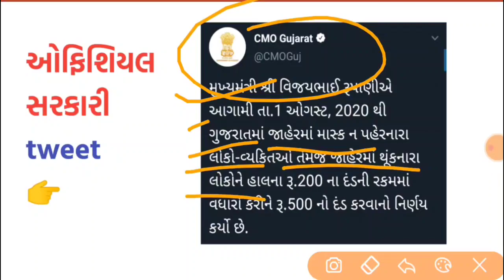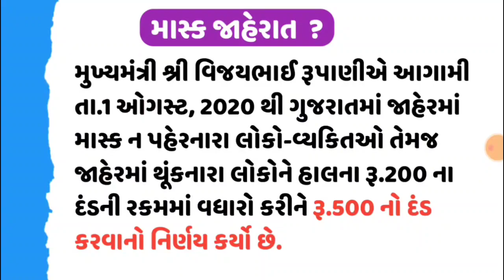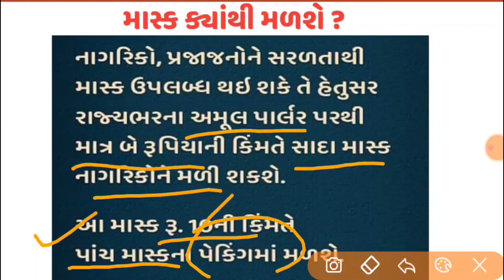માસ્ક દંડમા કરાયો વધારો | Mask Fine Gujarat સમગ્ર રાજયમાં 1લી ઓગસ્ટથી લાગુ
મુખ્યમંત્રી શ્રી વિજયભાઈ રૂપાણીએ આગામી તા.1 ઓગસ્ટ, 2020 થી ગુજરાતમાં જાહેરમાં માસ્ક ન પહેરનારા લોકો-વ્યકિતઓ તેમજ જાહેરમાં થૂંકનારા લોકોને હાલના રૂ.200 ના દંડની રકમમાં વધારો કરીને રૂ.500 નો દંડ કરવાનો નિર્ણય કર્યો છે.